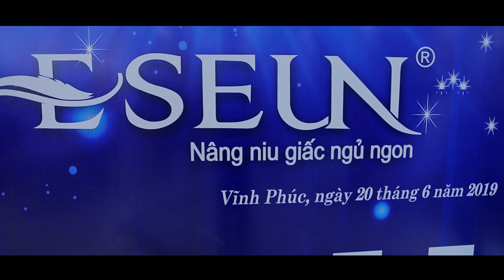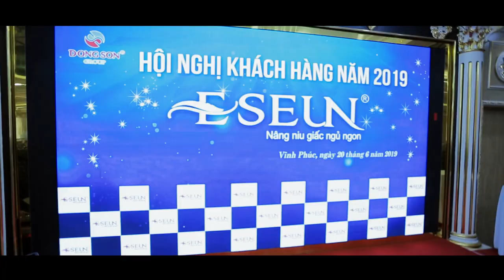Hội nghị tập đoàn Eseun 2019 tri ân khách hàng Đông Sơn intro